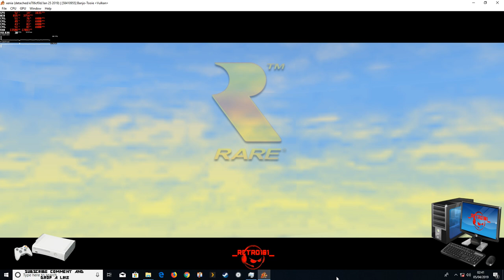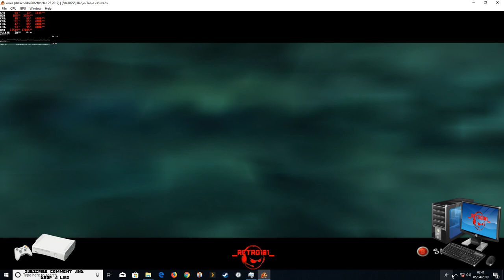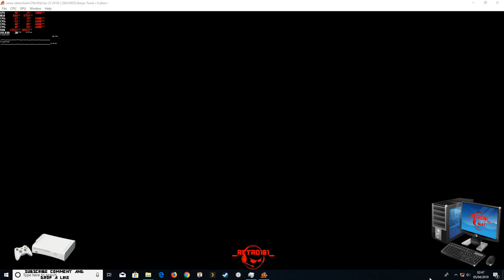Banjo Tooie TEST Xenia XBOX360 i5 3570k GTX 1050 ti